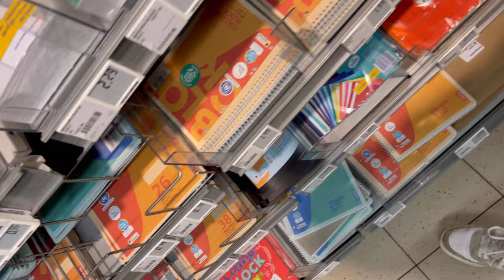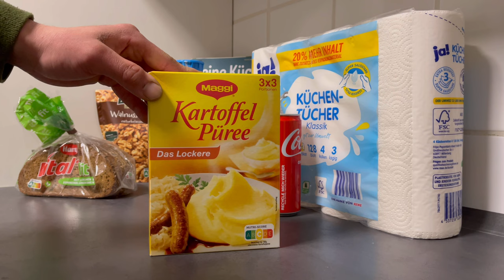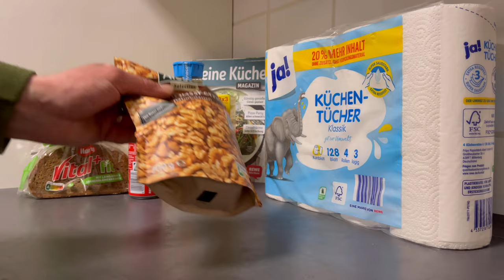VLOG | SUPERMARKET | REWE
REWE Shopping Tour